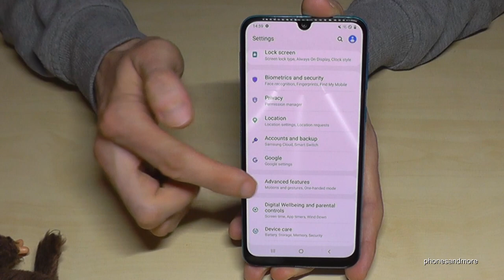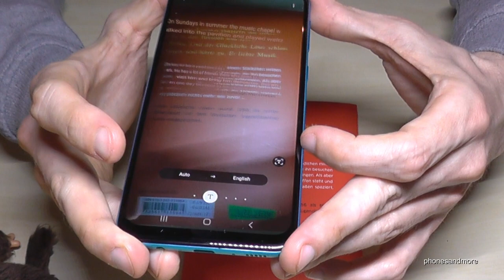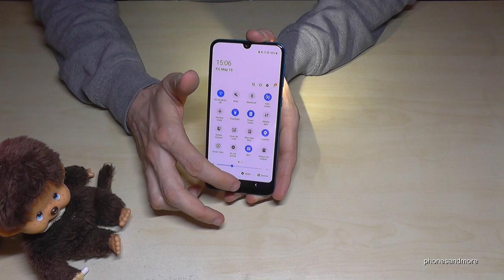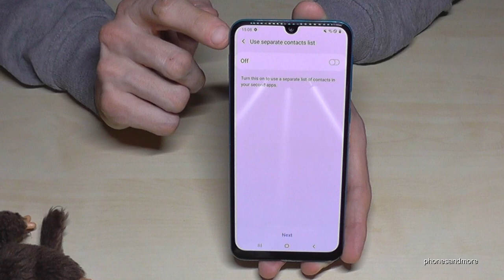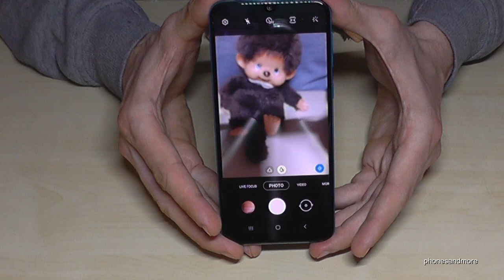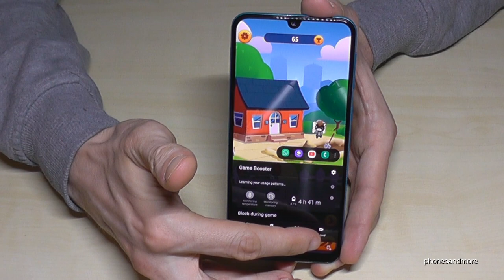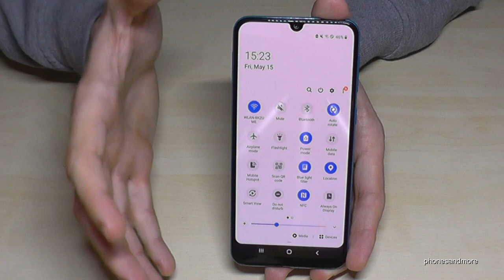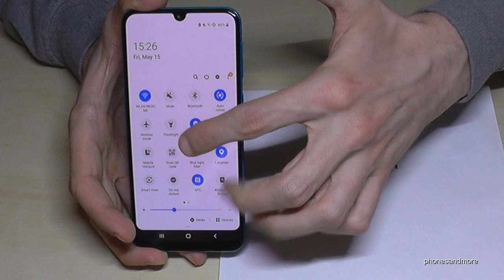Samsung Galaxy M21: 10 cool things for your phone! (tips and tricks)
With this video, I want to show you 10 tips and tricks for the Samsung Galaxy M21. May there is something new for you.